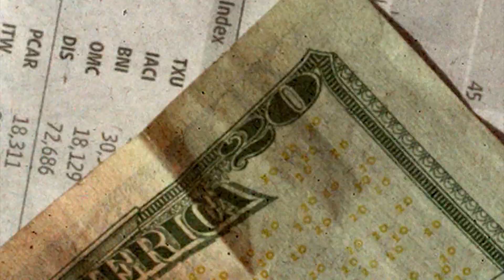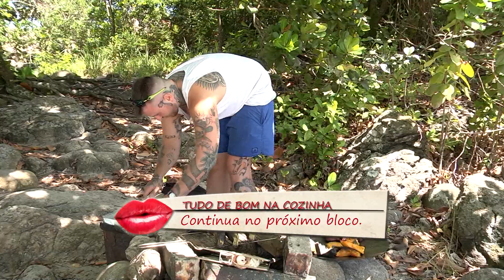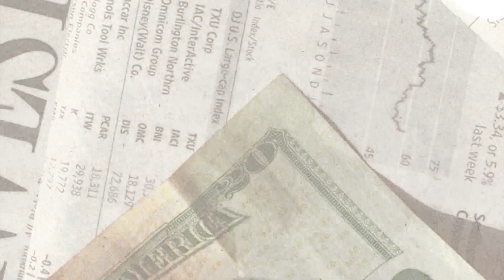TUDO DE BOM NA COZINHA EM CAMBURI PEIXE COM LEGUMES NA BRASA